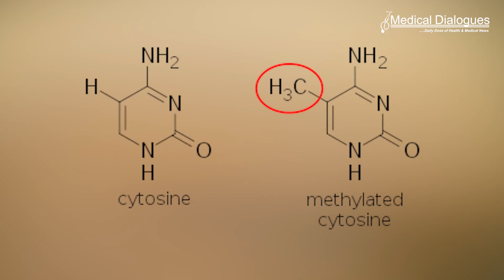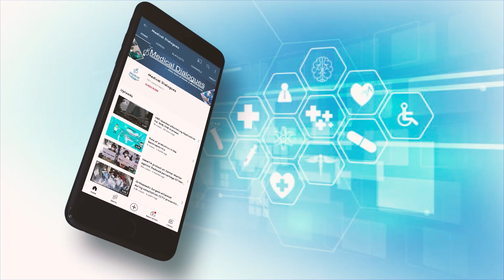Brain ageing hastened by cocaine addiction: Study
Now, scientists from Germany and Canada have shown that in humans, cocaine use disorder (CUD) leads to changes in the ‘methylome’ of a subregion within the prefrontal cortex, Brodmann Area 9, thought to be important for self-awareness and inhibitory control. Typically, a greater degree of DNA methylation leads to the ‘dialing down’ of nearby genes.

Because the study of the brain methylome is invasive, the study was done on the cryo-preserved brains of 42 deceased male donors, of whom half had had CUD while the other half had not. The researchers found evidence that cells in Brodmann Area 9 appear biologically ‘older’ in people with CUD, evidence that these cells age faster than in people without substance use disorders. Here, they used patterns of DNA methylation as a measure of the biological age of cells in Brodmann Area 9. The biological age of cells, tissues, and organs can be greater or less than their chronological age, depending on diet, lifestyle, and exposure to disease or harmful environmental factors. Scientists can thus estimate the biological age from methylome data with established mathematical algorithms.